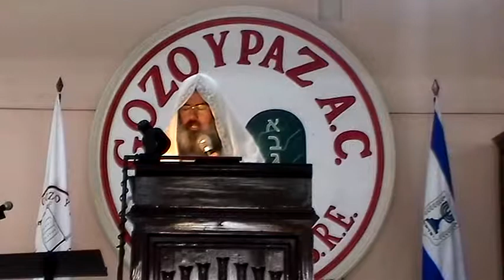Libro de Apocalipsis - Gisgalut (parte 17) por el Roeh Dr. Javier Palacios Celori